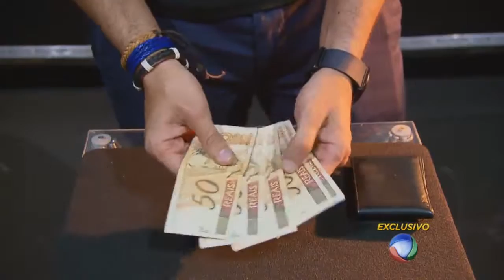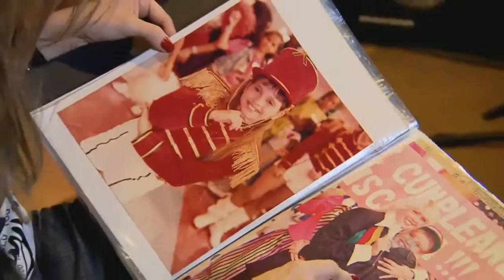Veja as notícias do Jornal da Record desta quarta-feira (12/08/2015)